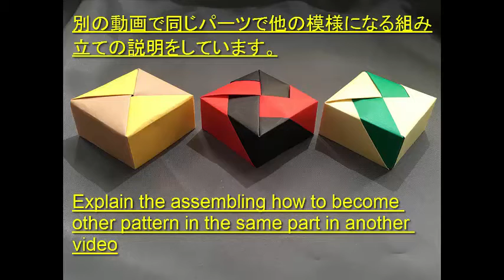③おりがみ 四角 箱 パーツ 組み立て方・稲妻・lightning( Box)底.・かんたん 折り方・作り方・折り紙・音声解説付き・English sentence・ origami難易度★★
③四角箱パーツ 組み立て方・稲妻・lightning( Box)底.・かんたん 折り方・作り方・折り紙・音声解説付き・English sentence・ origami難易度★★ How to fold box

いなずなのような模様になる組み立て方の説明です！
（It translated into English in the translation site. I'm sorry if there is a confusing word (^ _ ^;)

四角い箱のパーツの組み立て方の説明です。
A description of the assembling side of the square box of parts.
出来上がった模様は稲妻のようになります。
The resulting pattern looks like the lightning

同じパーツで別の模様になる組み方の説明は別の動画でアップします。
Description of the assembling to become a different pattern in the same part is was another video.

折り紙 折り方 卒業折り紙 折り方 卒園折り紙 折り方 そり折り紙 折り方 ソフトクリーム折り紙 装飾 折り方折り紙 ソード 折り方折り紙 薗部式ユニット 折り方折り紙 折り方 妖怪ウォッチ折り紙 折り方 幼児折り紙 折り方 youtube折り紙 折り方 洋服折り紙 折り方 四面体折り紙 折り方 ヨット折り紙 折り方 ヨッシー折り紙 折り方 簡単折り紙 折り方 簡単 キャラクター折り紙 折り方 簡単 花折り紙 折り方 簡単 動物折り紙 折り方 かわいい折り紙 折り方 簡単 幼児折り紙 折り方 かぶと折り紙 折り方 飛行機折り紙 折り方 ひまわり折り紙 折り方 ひよこ折り紙 折り方 ひつじ折り紙 折り方 ひな祭り折り紙 折り方 ヒーロー折り紙 折り方 人折り紙 折り方 キャラクター折り紙 折り方 キャラクター ディズニー折り紙 折り方 金魚折り紙 折り方 季節折り紙 折り方 基本折り紙 折り方 恐竜折り紙 折り方 着物折り紙 折り方 マジックボール折り紙 折り方 まとめ折り紙 折り方 鞠折り紙 折り方 マイメロ折り紙 折り方 マリオ折り紙 折り方 祭り折り紙 折り方 マイク折り紙 折り方 立体折り紙 折り方 リボン折り紙 折り方 竜折り紙 折り方 龍折り紙 折り方 リアル折り紙 折り方 立体 花　箱　box
箱　ボックス　八角箱　六角箱　東大　京大　サークル